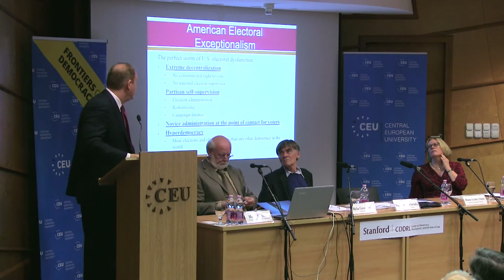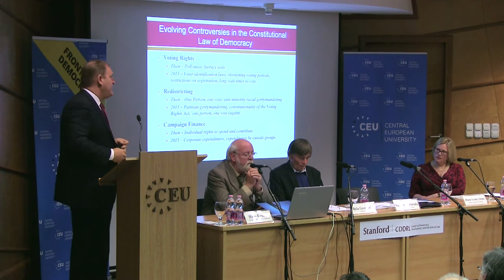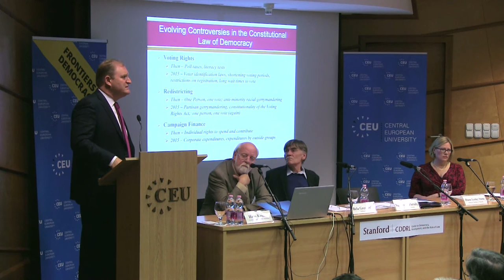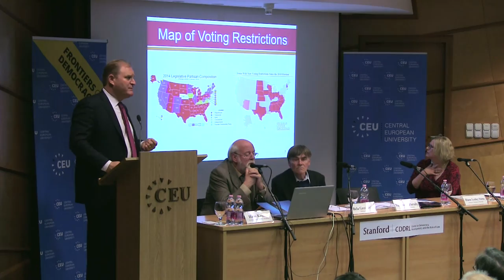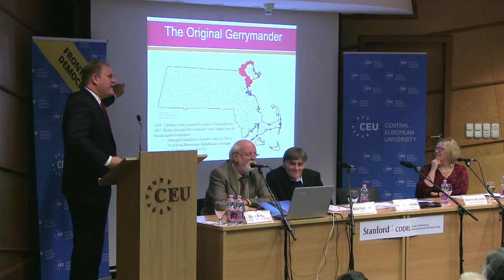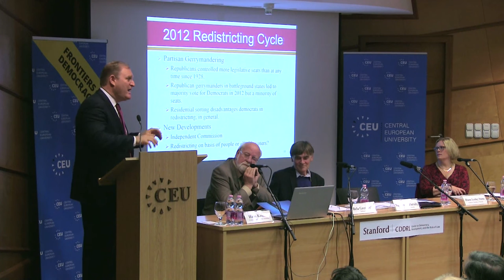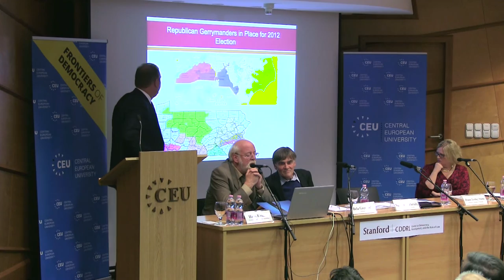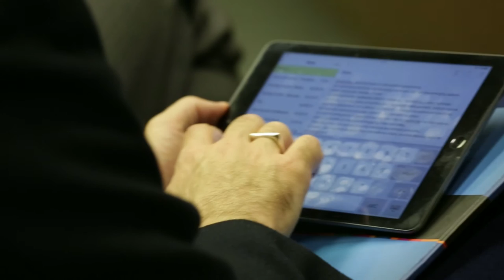Nathaniel Persily and Diane Stone - Democracy and Its Discontents, October 9-10, 2015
Democracy and Its Discontents
-A conference in CEU's Frontiers of Democracy series-

Part II: Remarks by

Nathaniel Persily,
James B. McClatchy Professor of Law,
Stanford Law School

and

Diane Stone,
Professor of Politics and International Studies,

cddrl.fsi.stanford.edu